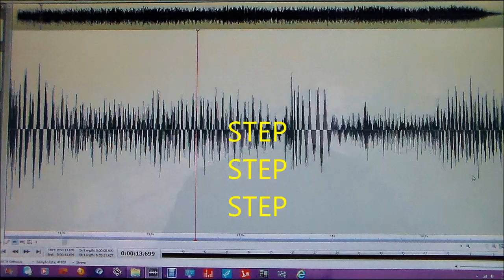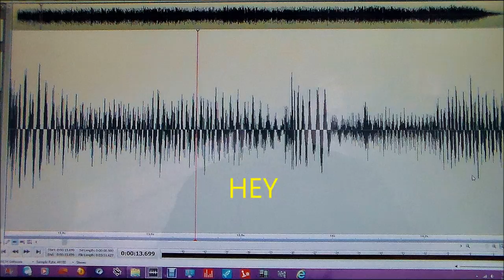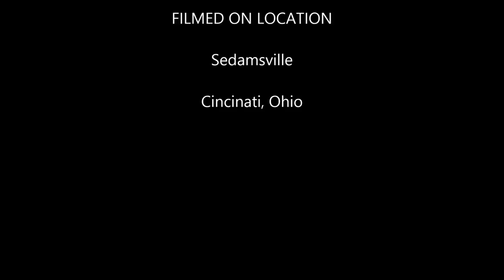interesting audio captured at the sedamsville rectory